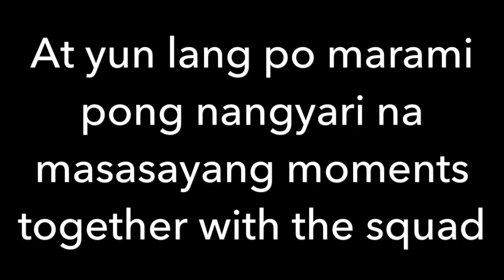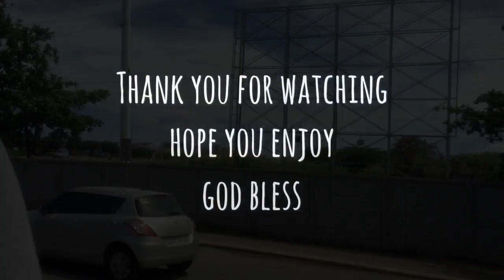Padagat with Senior High Friends | Arjelyn Tondag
Ang ganda po talaga ng dagat at nung view dun guys. Masaya din talaga pag kasama mo yung mga kaibigan mo na sasamahan ka mag Summer Feels.